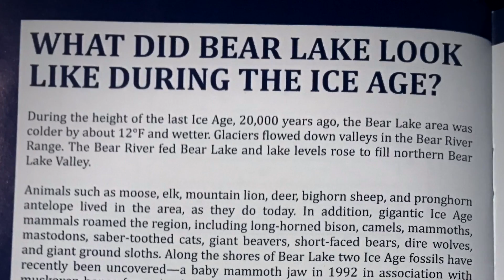Top 10 Mythical Creatures Caught On Camera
Can a creature be considered mythical if someone has footage of it? Have I asked this question before?
Probably, because today, we present to you another 10 mythical creatures caught on camera. Number
one is Canada’s answer to the legendary Loch Ness Monster.

The Bear Lake Monster is a cryptid appearing in local folk-lore near Bear Lake, on the Utah–Idaho
border. The myth originally grew from articles written in the 19th century by Joseph C. Rich, a Mormon
colonizer in the area, who was retelling second-hand accounts of sightings of the creature. However, he
later recanted the stories. In recent years the monster is considered to be a tourist attraction, with
hundreds of tourists hoping to catch evidence for the creature. The creature, if it does exist, has seem to
have gone in hiding with the last sighting reported in 2007.
The beast of bear lake is often described as being at least 40 feet long and with short, but powerful legs.
The beast was known to wait for its victims by the shores and then pull them in. It is also known to
attack unlucky swimmers in the lake. It is reported as grayish greenish with the head of an alligator.
This clip was said to be taken on Bear Lake which reportedly shows a huge creature thrashing about in
the water in the distance. The video is so low quality that you can’t really see what’s happening.
However, the uploader claims that it was footage of the bear lake monster. Is it real? What do you
think?

Number 9. The Beast of Bray Road
The Beast of Bray Road is a hairy humanoid with canine features that was sighted near the towns of
Delavan and Elkhorn in Wisconsin, mainly during the 1990s. It was labeled a Werewolf in local folklore,
however, some people think that it is a cryptid canine instead. Some researchers consider the Beast of
Bray Road to be identical to a kind of Wisconsin Bigfoot named the &quot;Bluff Monster&quot; or the &quot;Eddy.&quot; Other
names that have been applied to the Beast of Bray Road include the &quot;Bear-Wolf&quot; and the &quot;Indigenous
Dogman&quot;.
It has been in the media regularly since the first sightings were publicized, and even had a low-budget
movie based on its legend. Because of the numerous witnesses who have claimed to see this creature,
the evidence supporting the Beast of Bray Road is far greater than the evidence supporting almost any
other werewolf legend.
In this photo, we see a photo of a canine-like creature crossing the road on its two hind legs. What do
you think? Beast or just an extremely clever dog?

The Hellhound is a supernatural canine, much like the beast of Bray Road. Features that have been
attributed to Hellhounds include black fur, glowing red or sometimes glowing yellow eyes, super
strength or speed, ghostly or phantom characteristics, foul odor, and sometimes even the ability to talk.
Tales of the hellhound go as far back as ancient Greece, with the three-headed dog Cerberus being one
of them.
Legend says that if someone is to stare into its eyes three times or more, the person will definitely die. In
cultures that associate the afterlife with fire, Hellhounds may have fire-based abilities and appearance.
They are often assigned to guard the entrances to the world of the dead, such as graveyards and burial
grounds, or undertake other duties related to the afterlife or the supernatural, such as hunting lost souls
or guarding a supernatural treasure. In European legends, seeing a Hellhound or hearing it howl may be
either an omen of death or even a cause of death.
This footage was first shown on the TV show Mountain Monsters. In the clip, the hosts were
interviewing a man who allegedly captured the elusive hellhound on video. The video shows what
clearly was a black, quadrupedal animal, but whether it’s a real hellhound, we would probably never
know.

Number 7. The Skunk Ape

The Skunk Ape or Myakka Ape is a bipedal humanoid, possibly a relative of the more popular Bigfoot,
reported in the South Eastern United States including Texas, Georgia, and Louisiana, but most notably in
the Florida Everglades.
It has black fur and glowing red eyes